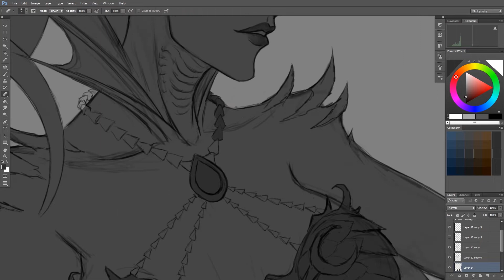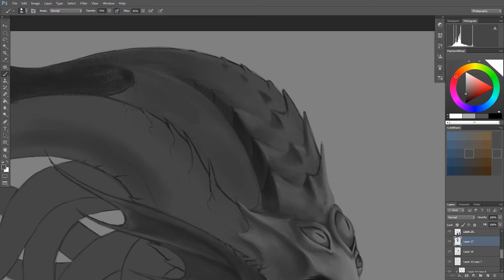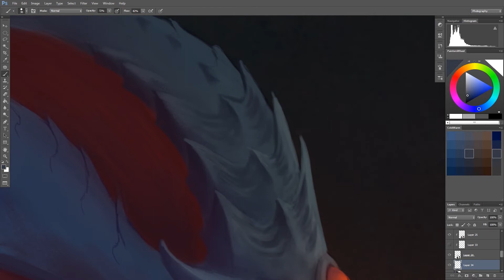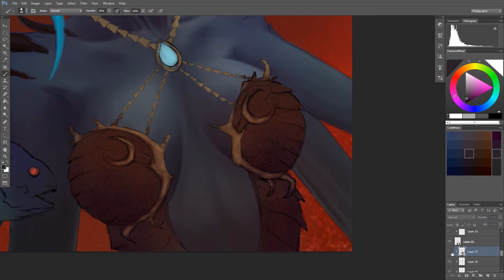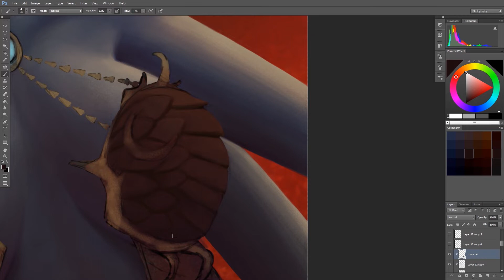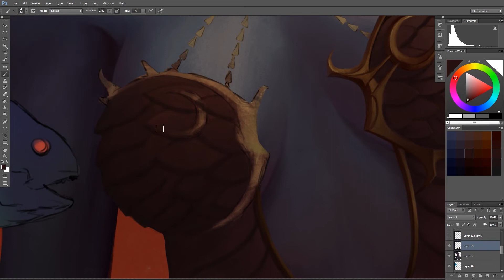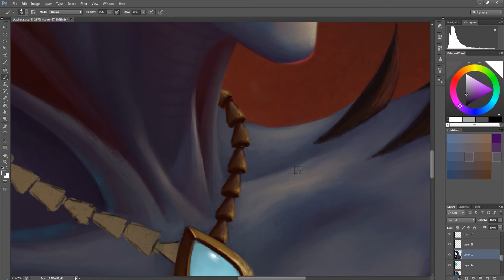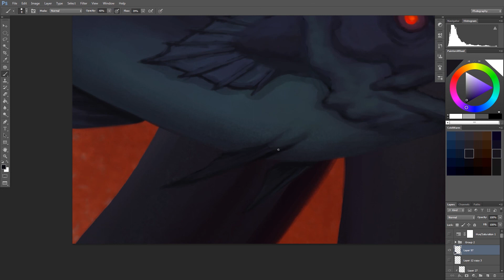QUEEN AZSHARA SPEEDPAINT IN PHOTOSHOP